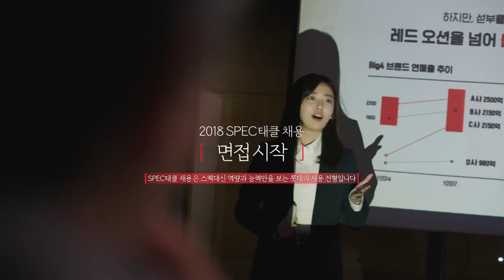면접관도 이런 준비를 합니다.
간만에 제대로 된 채용광고 나왔네

This content is uploaded with copywriter's approval.